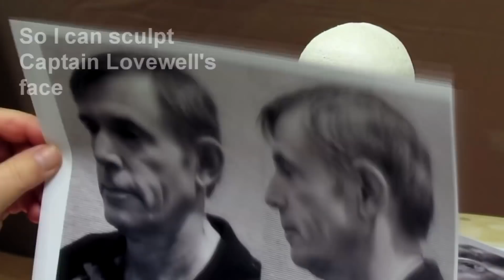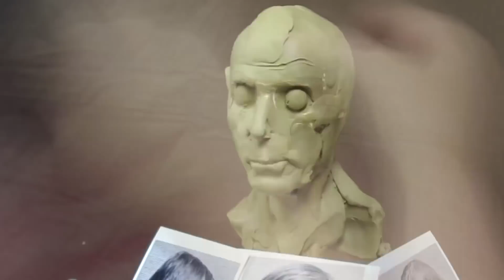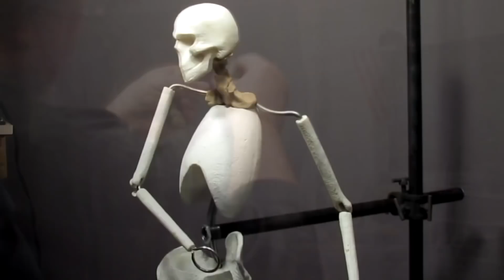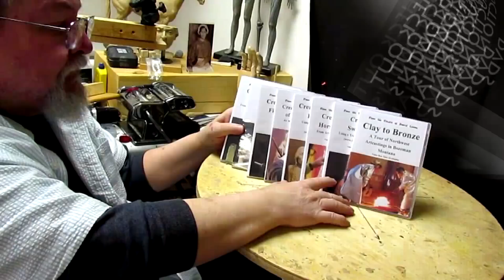John Lovewell Commission from 2012 The Clay and the Coloring of the Bronze